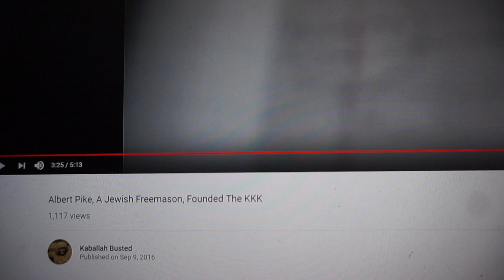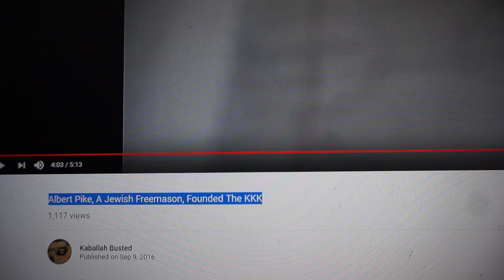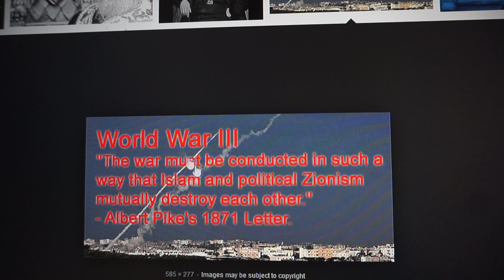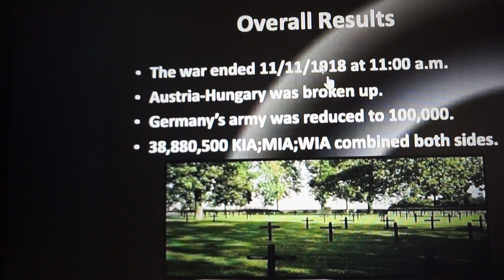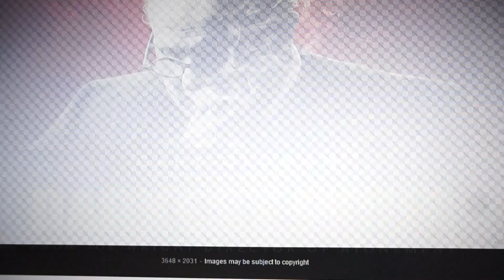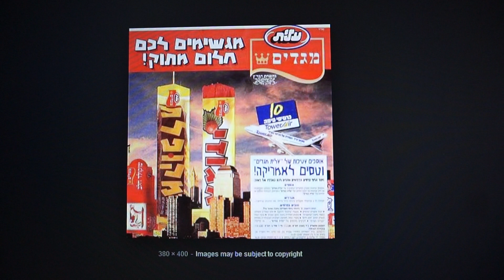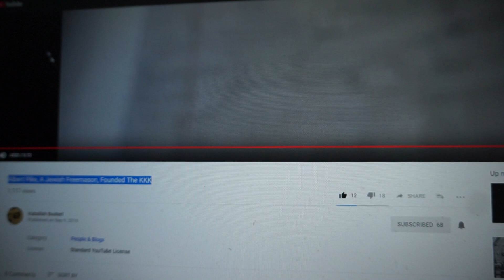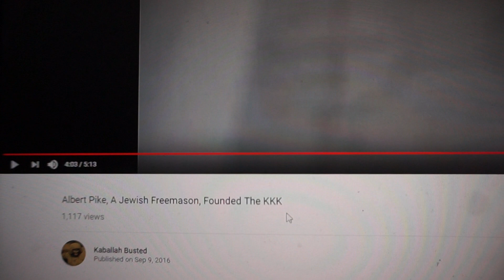November 11th 2018 and Albert Pike's WW3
FISK played a dangerous misdirection game.  It IS 3 11 for the Seattle ff, but its 3 X 11.
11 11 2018 at 11am.  Could be pm, but who cares?!
Watch that Shattered Union trailer.